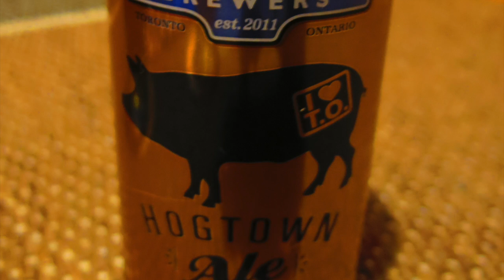BowTie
Gj Learns the Art of BowTie !!